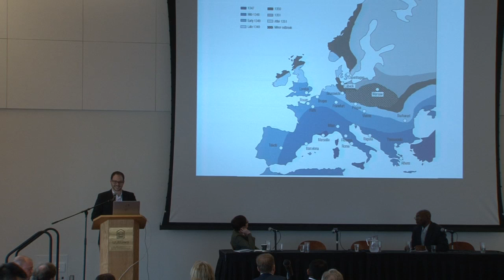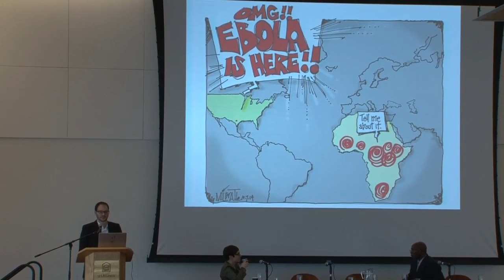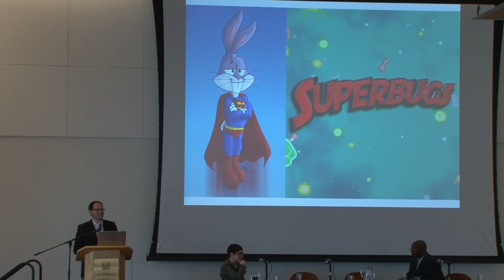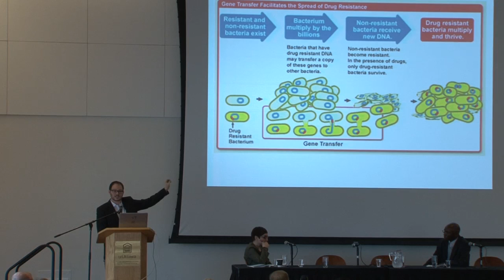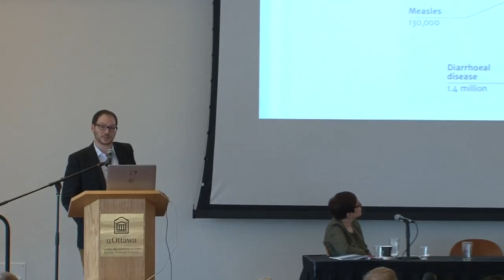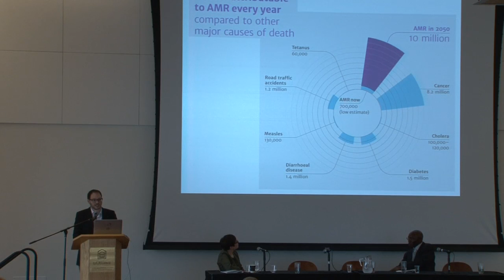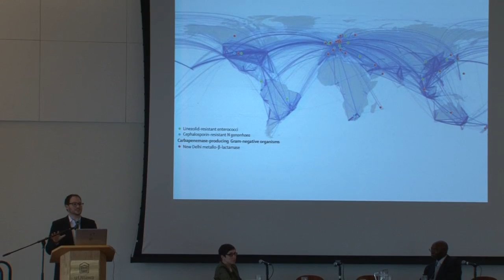International Law in Addressing Superbugs / The Intersection of Medical Futility and Palliative Care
20 Nov 2015
Steven Hoffman and Chidi Oguamanam

Recorded at the Seventh National Health Law Conference: The Future of Health Law at the University of Ottawa.